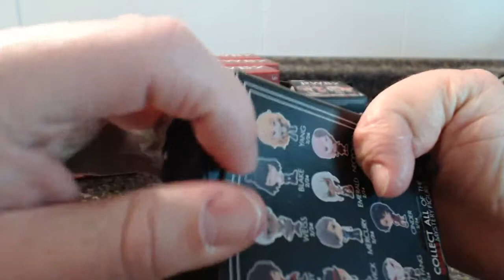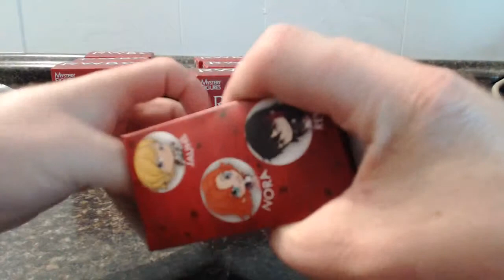RWBY Blind Box UNBOXING!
Should we do more videos like this?